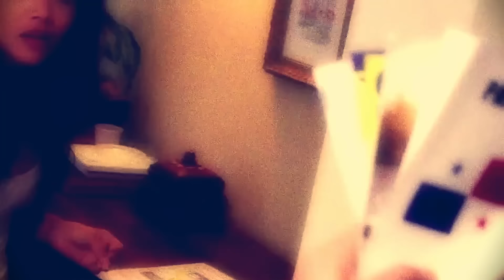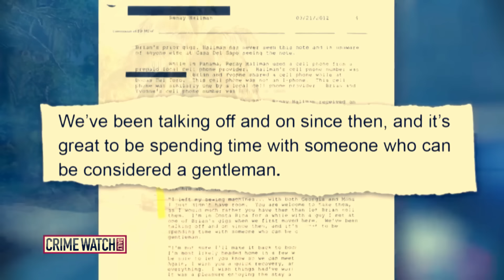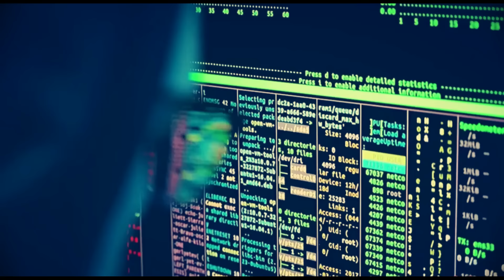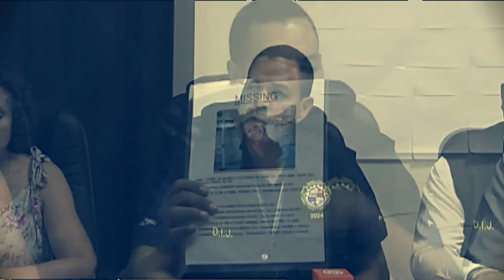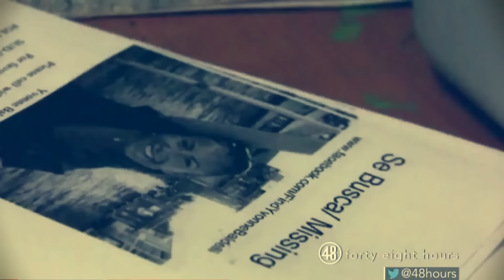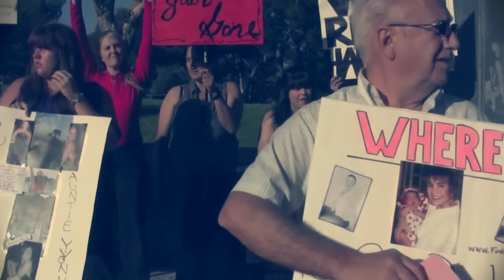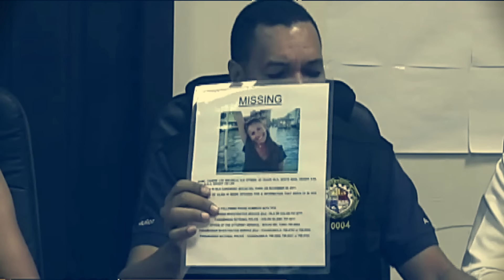РАСКРЫТО СПУСТЯ 5 ЛЕТ БЛАГОДАРЯ СЛУЧАЙНОСТИ | Шокирующая История Ивонн Бальделли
Дело об исчезновении Ивонн Бальделли - жуткая история, которая началась в 2011 году в Панаме. Девушка поехала туда отдыхать со своим парнем, но позже он очень неожиданно от нее уехал, объяснив это тем, что они расстались, но девушку больше никто не видел, пока не произошло ужасное.

ЕЕ ОСТАНКИ НАШЛИ В ПАНАМЕ | Шокирующая История Ивонн Бальделли